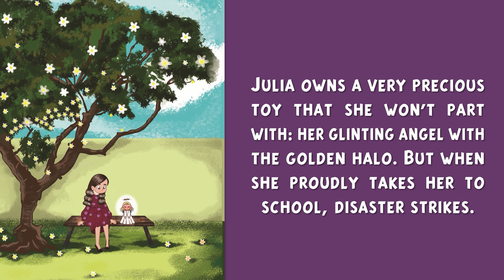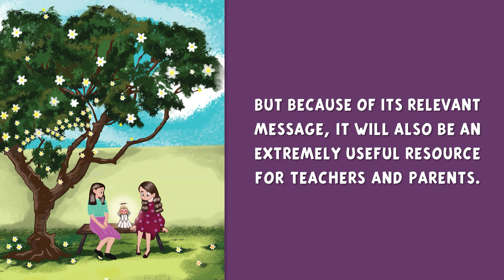The Biggest Blessing | Picture Book | Gillian Leggat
Julia owns a very precious toy that she won’t part with: her glinting angel with the golden halo. But when she proudly takes her to school, disaster strikes. Someone else can’t take her eyes off Angelica: untidy, ignored Sally. Is God asking her to share? Suddenly, she has a brainwave. She’ll give Sally her rag doll who is definitely not precious. But she can’t fool God who knows her heart. When she does reluctantly share her angel, she gets a beautiful, big surprise.

The Biggest Blessing is an important, moving story about the power of sharing. Not only will this charming story delight young children, but because of its relevant message, it will also be an extremely useful resource for teachers and parents.

Austin Macauley Publishers™ Ltd. is an independent book publisher based in the UK and we're accepting submissions in all book genres, for more details